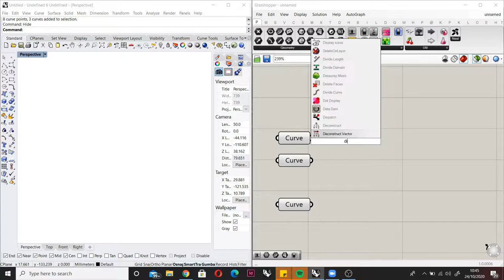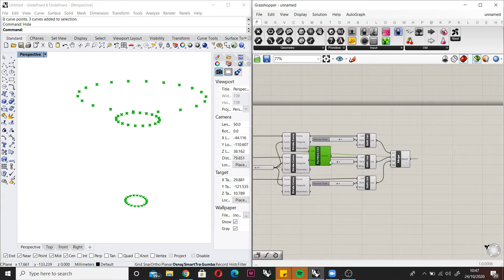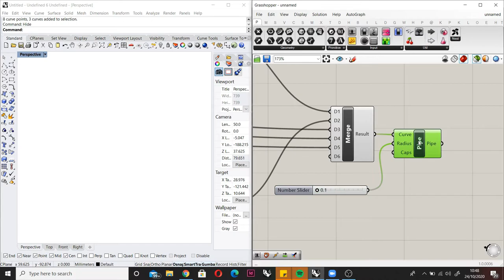Grasshopper for Beginner: Aesthetic Column Garden By The Bay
For you who are started to use Grasshopper, let's figure out what's the most interesting part of using this software!
Try to explore with me!